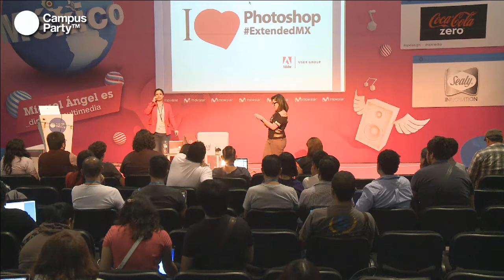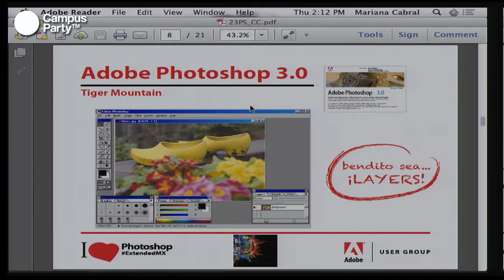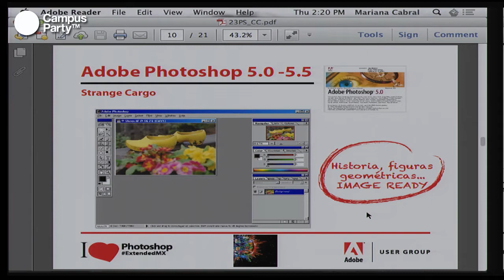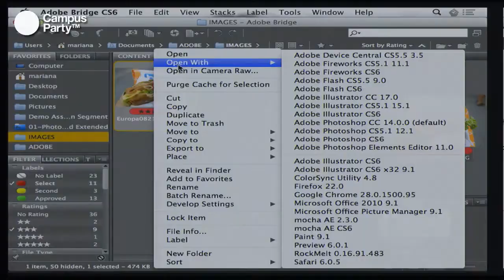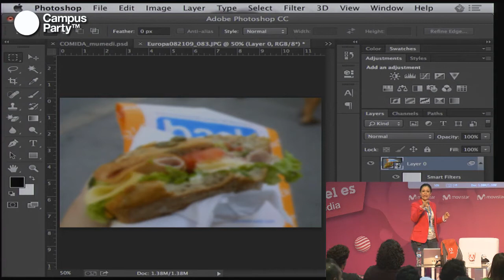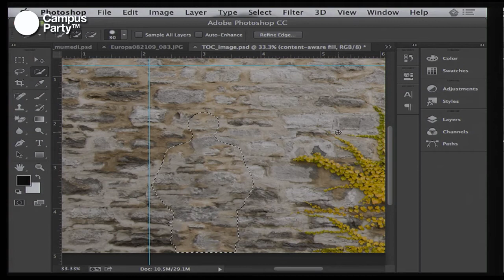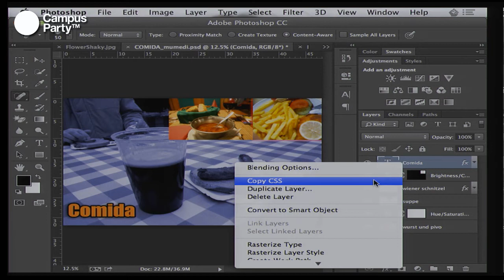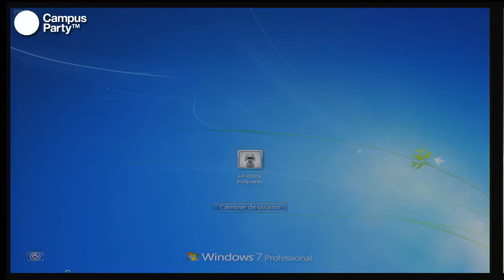CPMX4 - Photopshop ayer y hoy